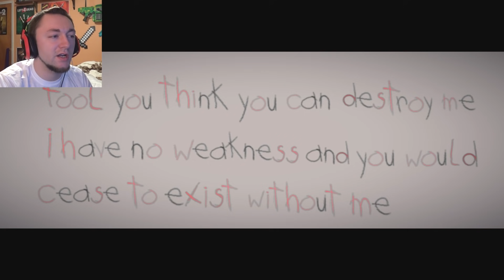Sackboy.UNZIPPED! | Little Big Planet 3 Multiplayer (28) Sackboy.Exe Creepypasta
He wants us to unzip him and then he will eat us. this is weird!